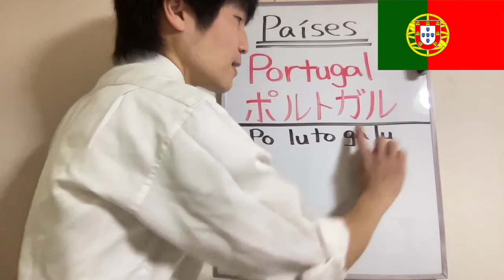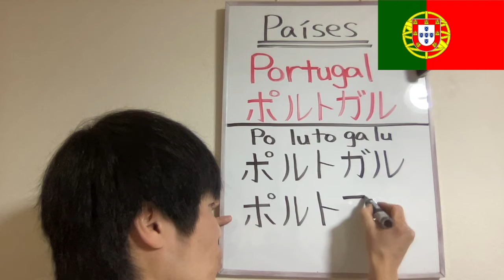☆🇵🇹Portugal🇵🇹☆ Países en Japonés☆Practicar Katakana☆ポルトガル